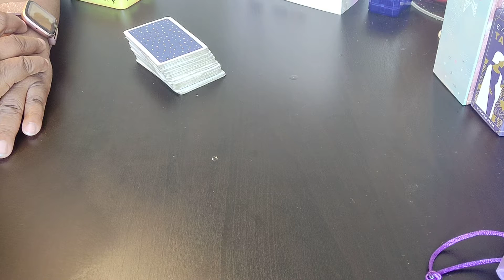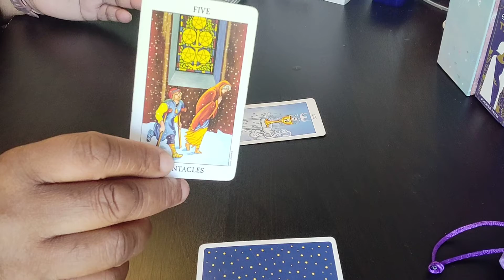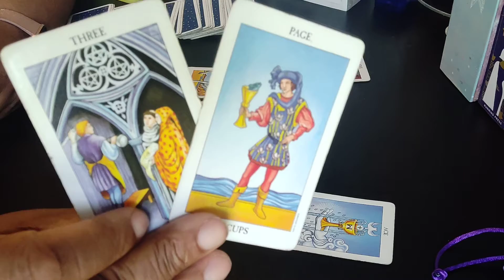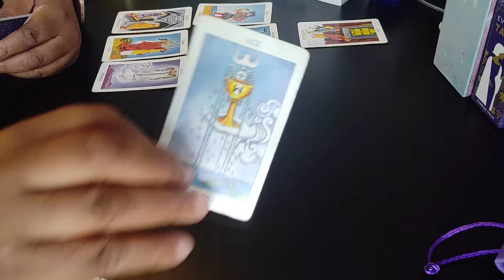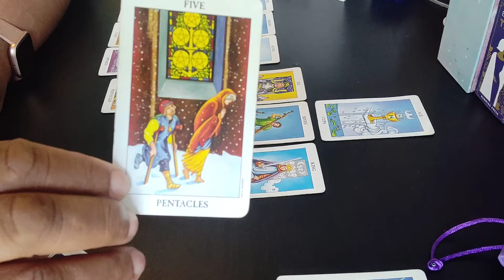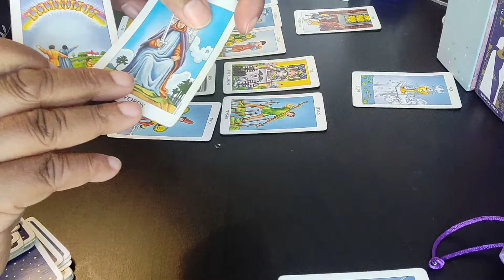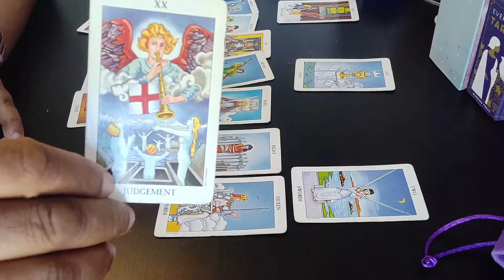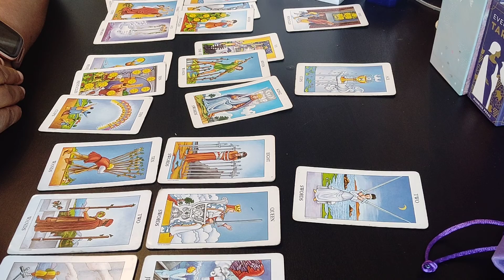SITUATION PROBLEM ACTION: WHAT IS GOING TO HAPPEN WITH THIS PERSON?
SITUATION PROBLEM ACTION: WHAT IS GOING RO HAPPEN WITH THIS PERSON?

If you are new to my channel, what ah gwan peeps what ah gwan, it's Valerie's Natural Oracle!  Thank you for being here.

MY MESSAGES ARE TIMELESS, WHEN YOU WATCH, IS WHEN YOU WERE MEANT TO HEAR IT!